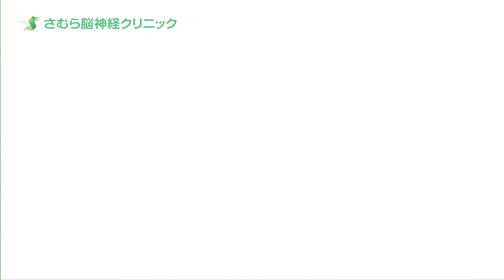#20 ここまで撮れる！MRI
さむら脳神経クリニックには多くの患者さんが受診をしています。
皆さん、なかなかご自分の症状をうまく伝えることができないようで、同クリニックでは、問診やドクターの質問を通して皆さまの苦しく、悩みに解決するべく診療しています。

今回の動画では、さむら院長より多くの患者さんのご期待に応えるべく脳にまつわるいろんな症状・病気・治療法などの中から「後頭部の鋭い頭痛について」お伝えしています。詳しくは動画をご覧ください。

沖縄の脳神経疾患専門クリニック　さむら脳神経クリニックではスマホ検診やWEB予約も行なっております。